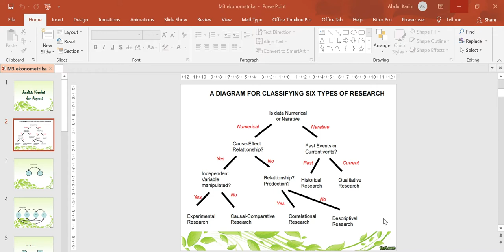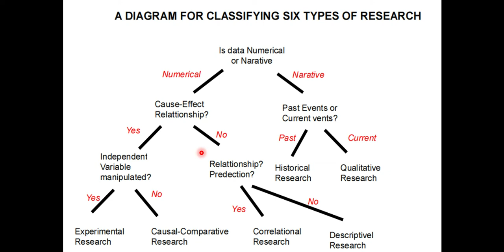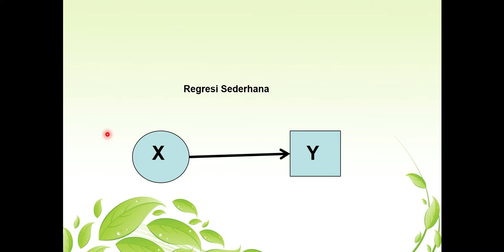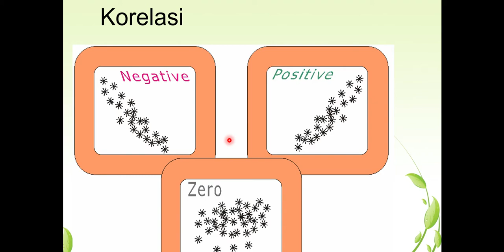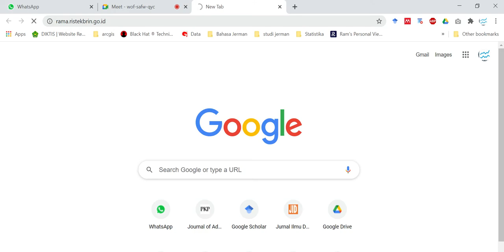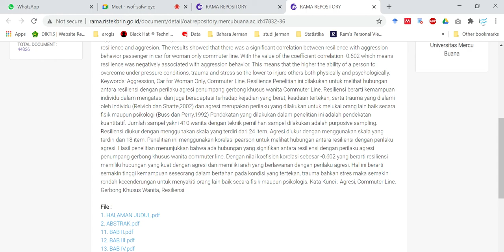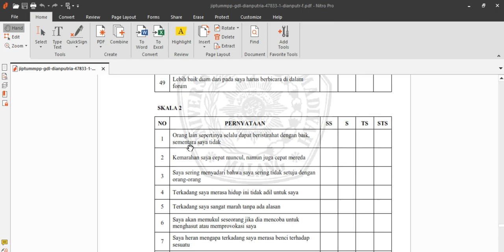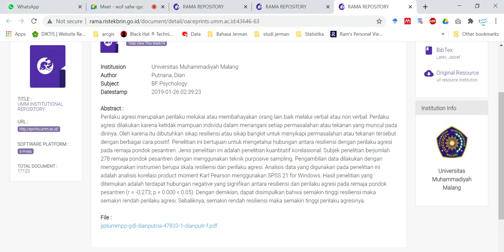Pengantar Analisis Korelasi✅